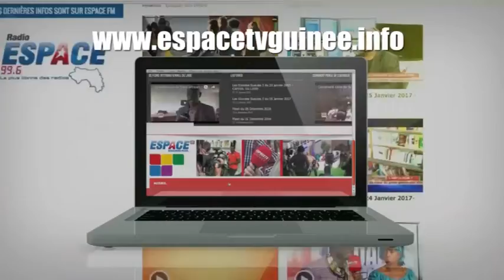JT3 22H VEN 22 03 19